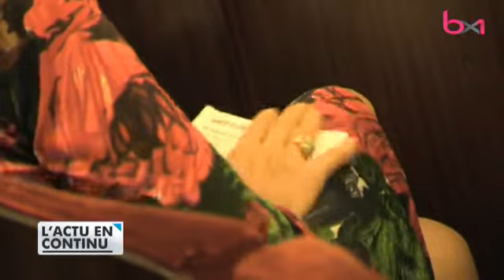Festival Classissimo : la musique classique attire-t-elle encore les jeunes ?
Sujet diffusé dans le 18h du dimanche 6 août 2017.